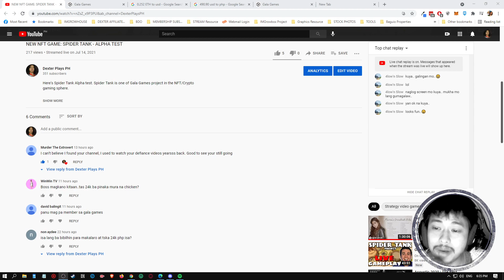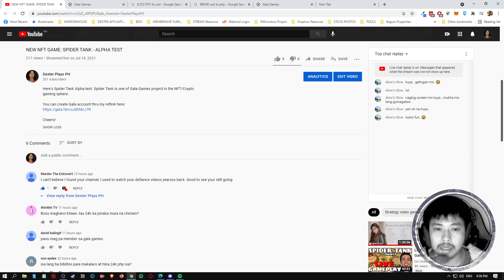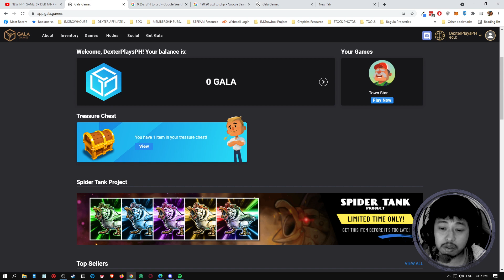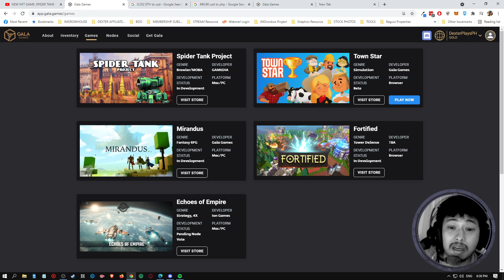SPIDER TANK NFT by Gala Games - QUICK Answers to Your Comments Part 1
I've split rewards to pipti pipti (even split) lol

Cheers!